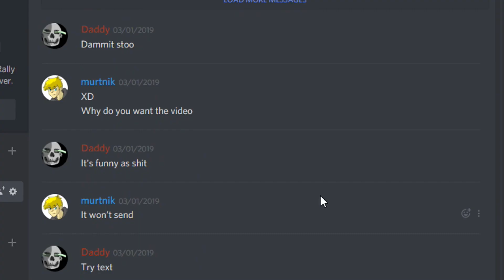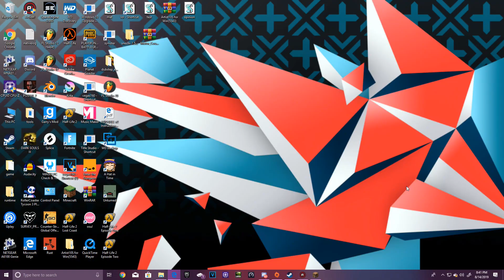Gaming With The Bois 6: Minecraft With The Bois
never mind their already dead :/